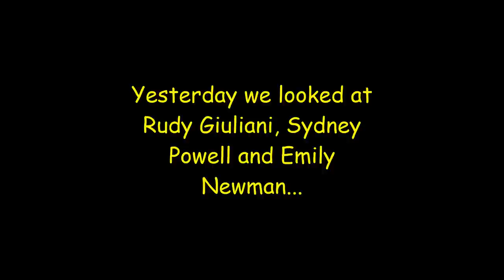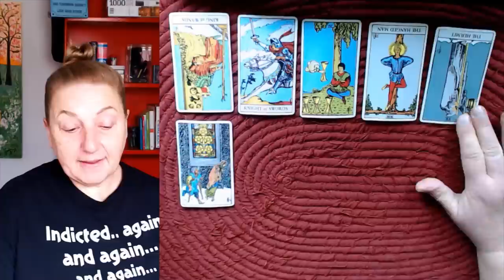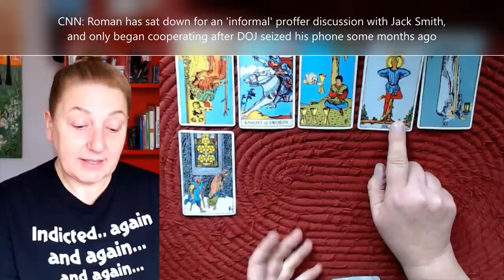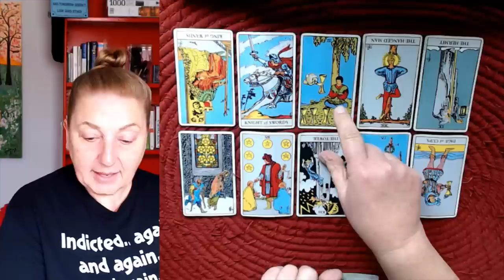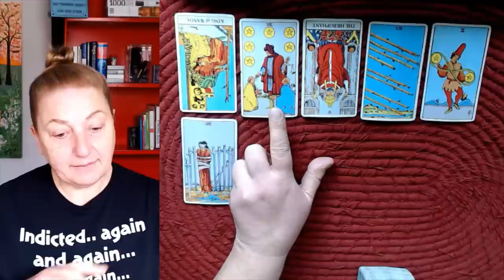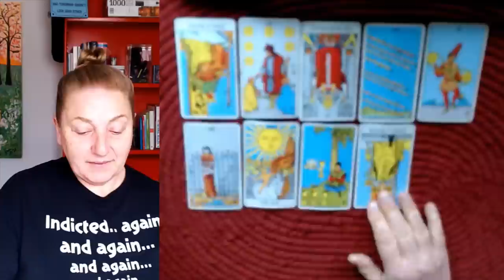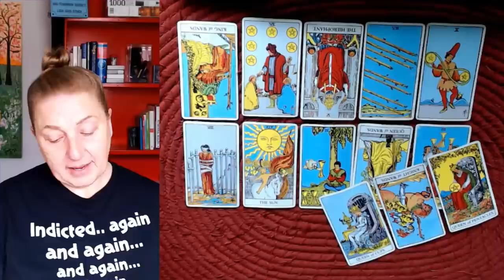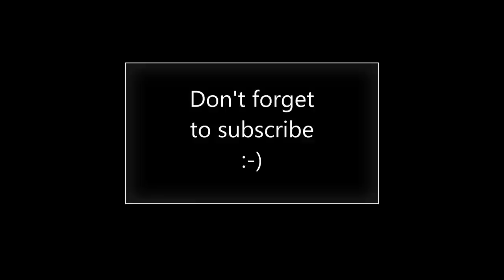Jan 6 Dirty Deedsters - Mike ROMAN and John EASTMAN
If you have a personal issue you'd like Ellie to read on check out the Personal Readings playlist for tips on how to write to Ellie. All personal readings are free and will air publically on this channel.

New episodes each week. Search 'Meat and Potatoes Tarot' wherever you get your podcasts.

Sorry, no private readings for sale here.